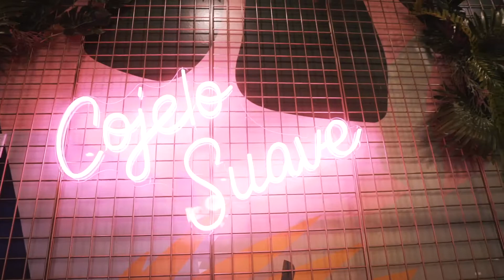La Mesa Grand Opening - August 8th 2019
Cojelo Suave because La Mesa is officially open! We’d like to thank everyone who joined us at our grand opening last night. We celebrated all night long with great music, delicious bites, specialty drinks and even better company!